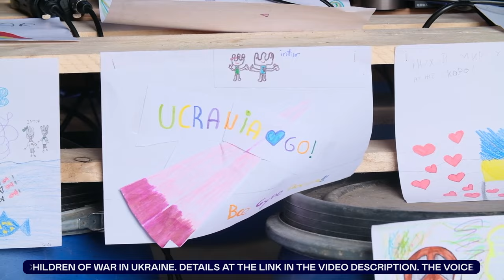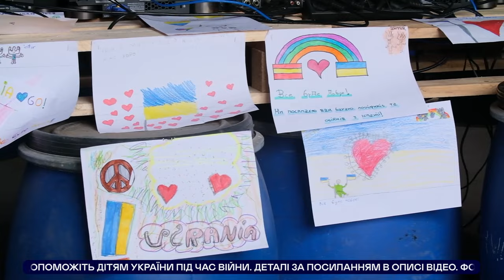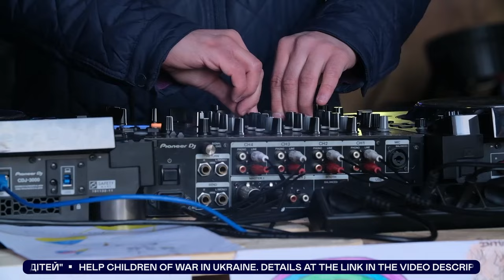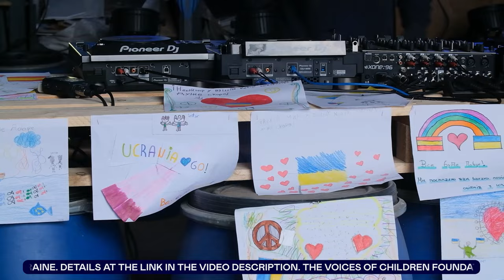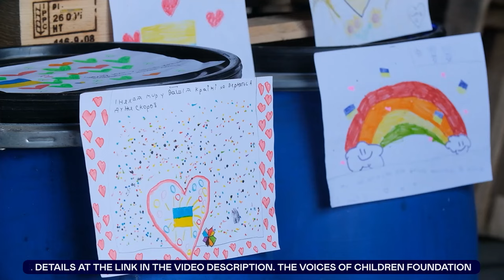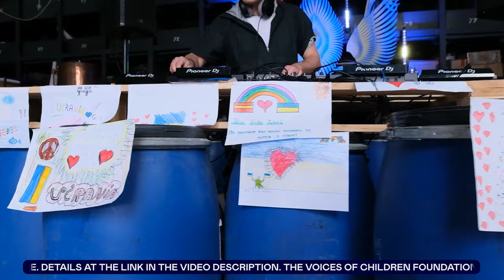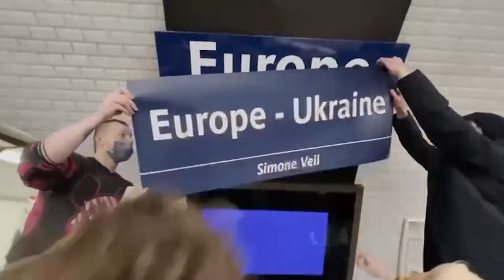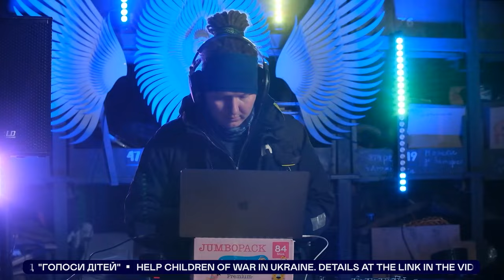Support Ukraine / Charity Stream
UA (English below)

Видатні представники української електронної музики провели благодійний 9-годинний стрім для PsyTrance та Techno спільнот у всьому світі, щоб привернути увагу до війни проти людства і зібрати кошти для фонду допомоги дітям "Голоси дітей"!

Дія відбувається на складі, де розвантажують гуманітарну допомогу на фоні української національної символіки, розробленої Solips.
Приєднуйтесь та допоможіть нам зробити світ кращим!

ENG

Dear friends, we have prepared a very important project.
Ukrainian musicians united to hold a charitable 9-hours stream for the PsyTrance and Techno communities from all over the world to to bring your attention to this war against humanity and raise funds for saving children to The Voices of Children Foundation.

The action taking place in a warehouse where humanitarian aid is being unloaded against the backdrop of Ukrainian national symbols designed by Solips.

Join us on  and support stopping this war. Together we can make a change!

Musicians:

00:00 Zymosis

53:45 Sunchase

1:57:31 Andrey Sirotkin

2:58:54 Ostap Oleksyn

4:02:52 Svarog

5:06:28 MANU

6:09:58 Gagarin

7:16:28 Stanislav Tolkachev

8:11:54 Irukanji

Organisers:
EVE8 (instagram: @eve8_art)
Zymosis (Instagram: @dimitroz)
Psy Hatter Promo (Instagram: @psyhatterpromo)

Deco by Solips (Instagram:@solipslab)
Cover by Psy Hatter Promo (Instagram:
Light by UltraSoundLviv (@ultrasoundlviv)

Special thanks:
Cherevko Stas (@stas_cherevko_)
Alexander Kopchun (@Alexander Kopchun)
Jorj Jorburj (@jorburj)
Alexandr Olyanyshen (@alexanderolianys)
Nick Chervetsov (@kolyachervetsov)
Ihor Zhyvytskyy (@ihorzhyvytskyy)
Bohdan Ilchyshyn (@draff120)